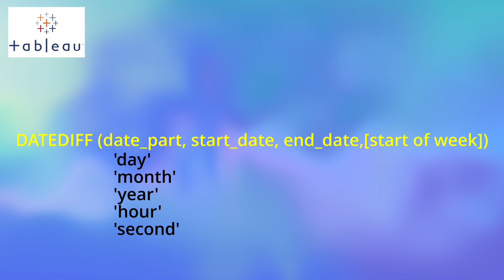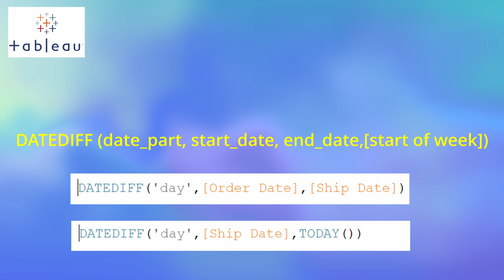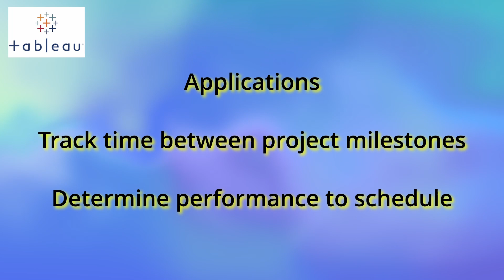DateDiff Function -Tableau Fundamentals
Learn the syntax of DATEDIFF and see a couple examples.

Check out my Tableau Public Portfolio (a little out of date)